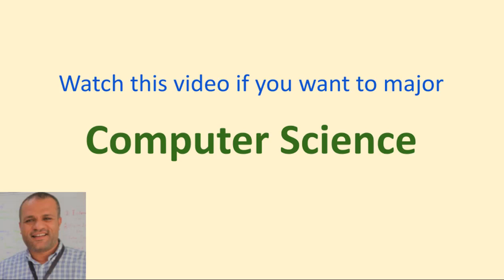How to major Computer Science ??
لو بتفكر تدخل اي حاجة ليها بالكمبيوتر ساينس ، اسمع الفيديو ده

What should you do if you want to major Computer Science ??

Mostafa Hammad